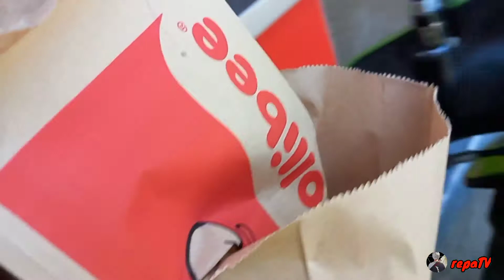ANG SARAP PALA TUMULONG KAHIT SA MALIIT NA PARAAN NA PA SAYA KO SILA